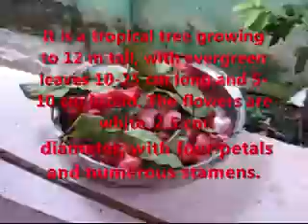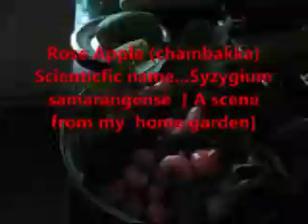Sthuthi Geetham Paadaam, paadi vaazthaam (Rose apple)